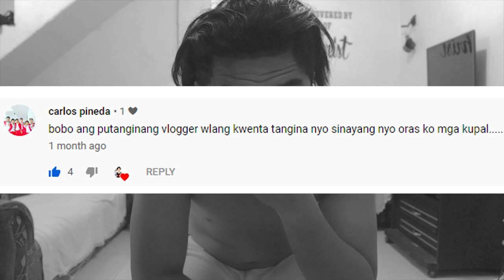SIKRETO BAKIT AKO NAGPATULOY SA YOUTUBE - GEO ONG I LESLIE ORDINARIO I BOYPERSTAYM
MARAHIL HINDI NYO ALAM ANG NANGYARI SAAKIN MGA KATAGUMPAY PERO OKEY NA AKO.. MARAMING SALAMAT DAHIL NANDYAN PA KAYO... SANA PATULOY NYO PA AKONG SUMPORTAHAN MARAMING MARMAING SALAMAT.. KULANG ANG ISANG VIDEO PARA PASALAMATAN KO KAYO. MABUHAY KAYO LAHAT.. SALAMAT DIN KAY SIR GEO ONG, LESLIE AT SYMPRE KAY BOYPERSTAYM... SALAMAT SA PAG MOTIVATE TOL.. DA BEST KAYO!